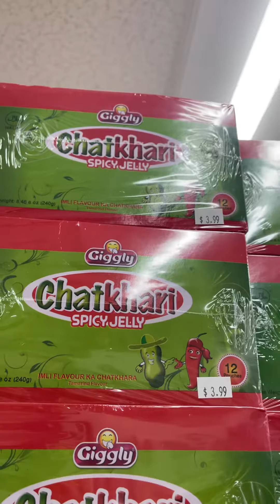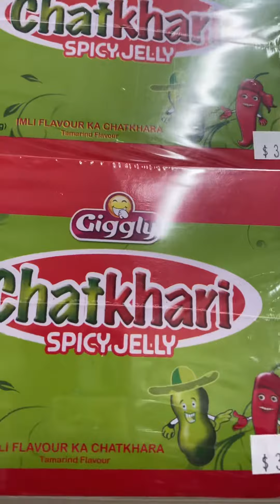Chili Mili Spicy Candy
Got this from the Indian market and you can see the taste reviews in our next video